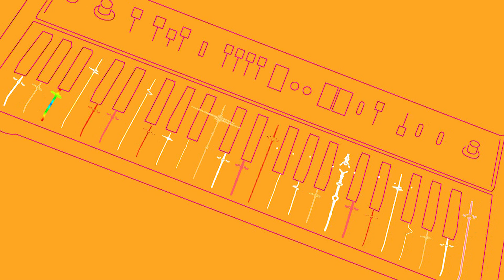TICKET AL SHOW Prog.639 Bloque 1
Ticket al Show 2024, programa de entrevistas, historias y recitales de artistas locales, nacionales e internacionales. Con la conducción de Jorge Avila, hoy te presenta a MONO BANEGAS . No te lo pierdas por Canal 14 de TIC.